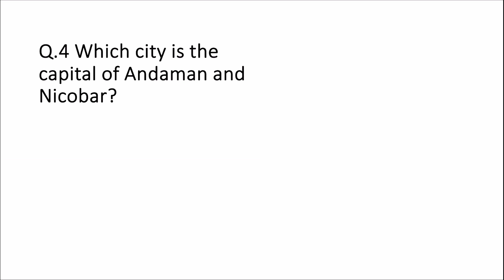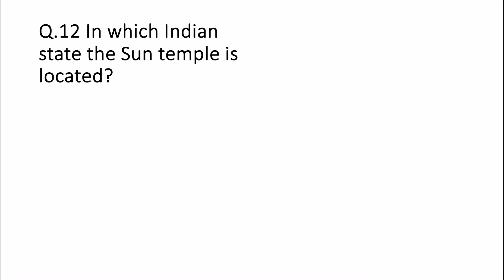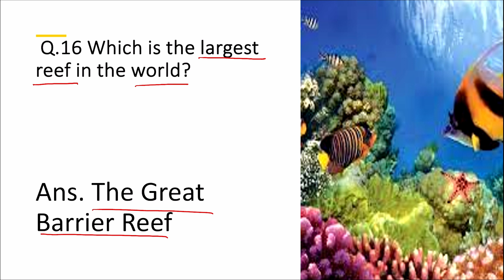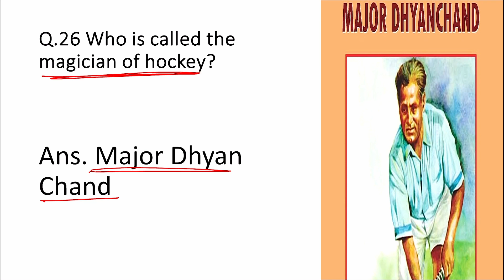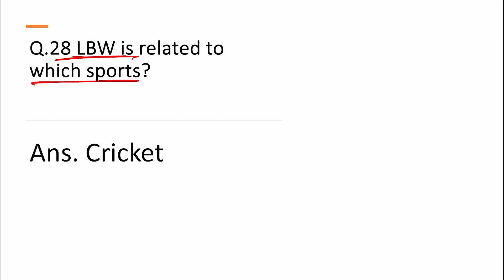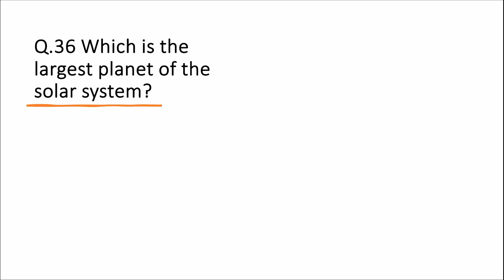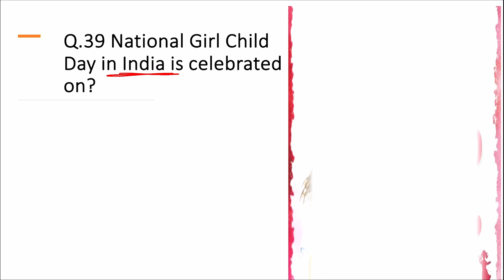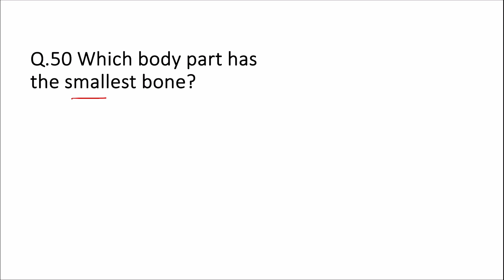50 Super fast GK questions for class 4 Practice set 2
50 GK Questions such as:
Q.1 Which is the highest mountain peak in the world?
Q.2 Which city in Asia got the first electric streetlight in 1905?
Q.3 Which is the biggest part of the brain?
Q.4 Which city is the capital of Andaman and Nicobar?
Q.5 The smallest country in the world is?
Q.6 The largest country in the world is?
Q.7 India’s largest freshwater lake is?
Q.8 What is the full form of SIM?
Q.9 When is World Environment Day celebrated?
Q.10 Which country has no words but has only music in their National Anthem?
Q.11 In which city Hawa Mahal is located?
Q.12 In which Indian state the Sun temple is located?
Q.13 Sania Mirza is famous for playing which sport?
Q.14 Who built the Taj Mahal?
Q.15 Which is the largest river in the world?
Q.16 Which is the largest reef in the world?
Q.17 Which organ in our body is considered to be the most sensitive?
Q.18 Which country is called the father of the Chess game?
Q.19 Which is the largest island in the world?
Q.20 An octagon has _____ sides
Q.21 Who invented the light bulb?
Q.22 Which planet is also known as the red planet in our solar system?
Q.23 Who are the founders of Google?
Q.24 What is another name for Table Tennis?
Q.25 Olympic Games are held every ____ years.
Q.26 Who is called the magician of hockey?
Q.27 Earth is layered and surrounded collectively with gases which is known as _?
Q.28 LBW is related to which sports?
Q.29 Which country is at the top in robotics?
Q.30 Who authored the book ‘The Story of My Experiments with Truth’?
Q.31 Facebook was founded by?
Q.32 Goiter is a disease caused due to the deficiency of?
Q.33 Name the two types of eclipses?
Q.34 Agra is situated on which river bank?
Q.35 The highest dam in India is?
Q.36 Which is the largest planet of the solar system?
Q.37 Name the tallest statue in India?
Q.38 Name the author of the book ‘Wings of Fire’.
Q.39 National Girl Child Day in India is celebrated on?
Q.40 Discovery of India was written by?
Q.41 Albert Einstein was famous for?
Q.42 Who is named the Nightingale of India?
Q.43 How many players are there in the football team?
Q.44 Where is Gir National Park located?
Q.45 Which animal can live without drinking water for many days?
Q.46 Name one plant which grows in the Desert
Q.47 What is Mahatma Gandhi called?
Q.48 Who is known as the Father of Geometry?
Q.49 What is the National Calendar of India?
Q.50 Which body part has the smallest bone?